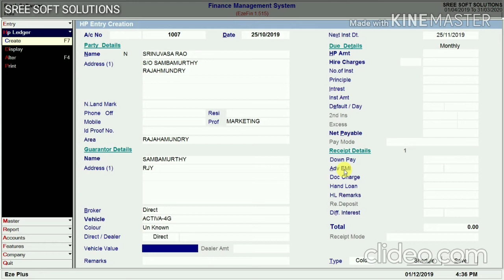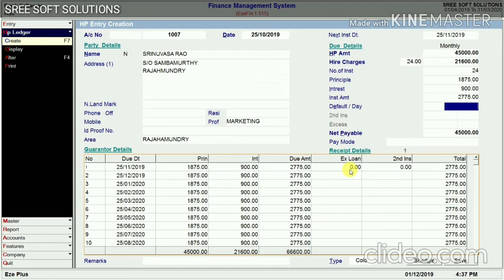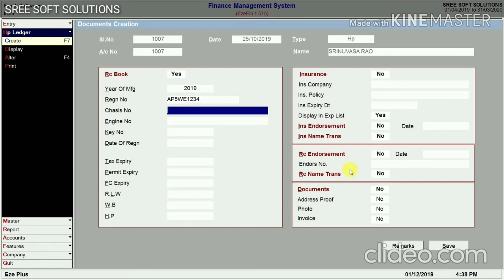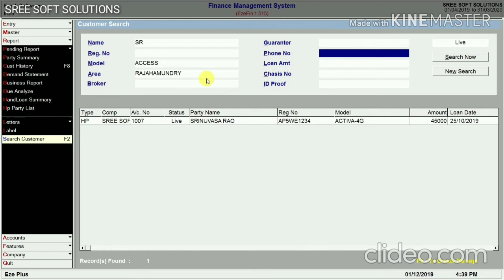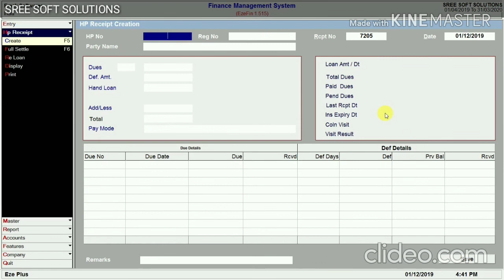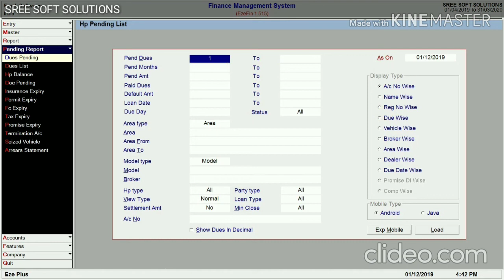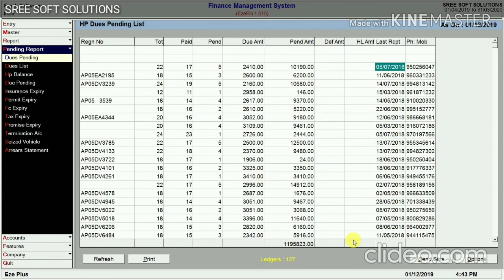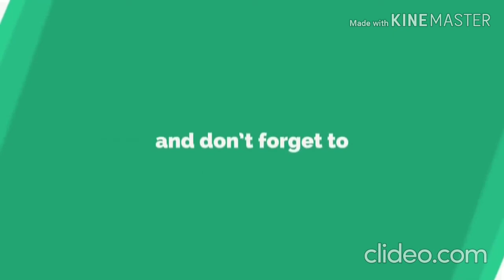Vehicle Finance Software, Loan software, EMI software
Vehilce Finance Software, Auto Finance Software, Personal Loan software, EMI Finance software

In this video you can watch demo of finance software Vehilce Finance.
Features :-
1. Easy to maintain vehilce/Home needs/Personal loan finance details and instalments.
2. Late dues auto calculation.
3. Financial accounts management.
(Contra, Payment, Receipt, Journal,Ledger, Finance Details, Due Instalments, Instalment List, Insurance Expiry List, Daybook, Cashbook, Journal, Trial Balance, Profit & Loss A/c, Balance Sheet etc.)
4. Receipt, A/c statement etc.
5. Most useful and Reports for 100% recovery.(Dues pending, dues list, Demand statement, Collection report, Party list, Letters, area wise reports)
6. SMS to clients facility and android phone app.